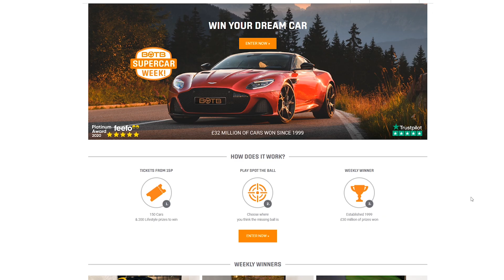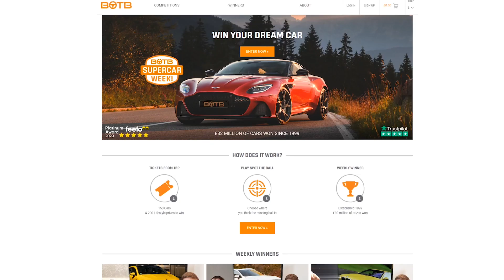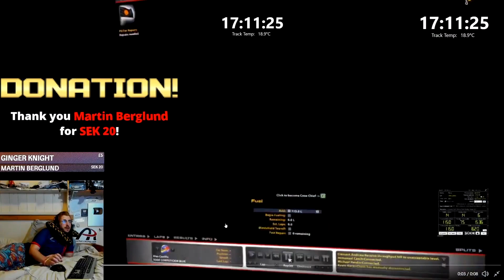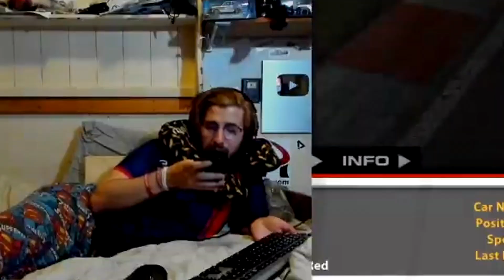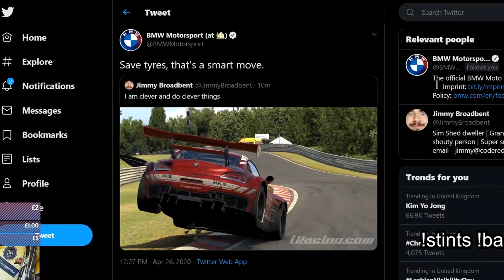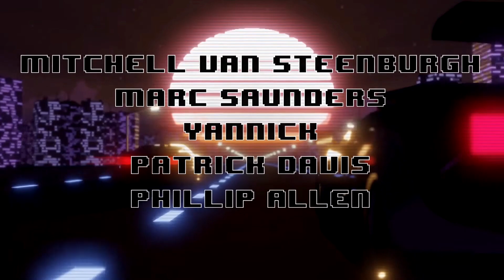One Of The Hardest Races We've Ever Had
Someone is guaranteed to win a Supercar with BOTB next week. You could win a Lamborghini, McLaren, Aston Martin, Ferrari or a Porsche for just a couple of pounds!
Tickets range from just £2.30 to £3.35  so you could win a car worth hundreds of thousands of pounds for just a few quid.
As usual they contribute to the first year's insurance and there’s also the chance to win a massive £20,000 cash in the boot! Head over to BOTB now for your chance to win – but hurry because the competition closes at midnight Sunday

Unit 3
Burnt Barns Farm
Ninfield
TN339LZ